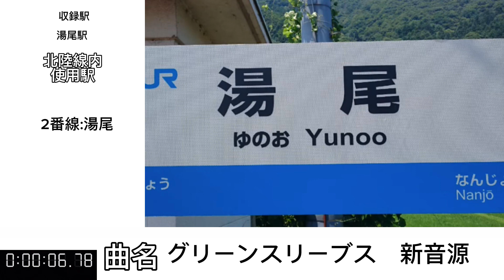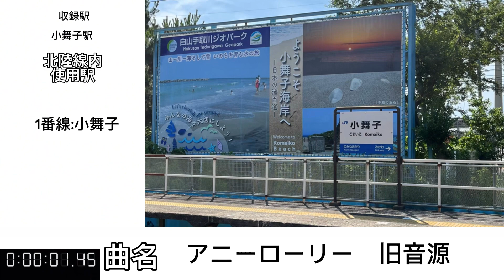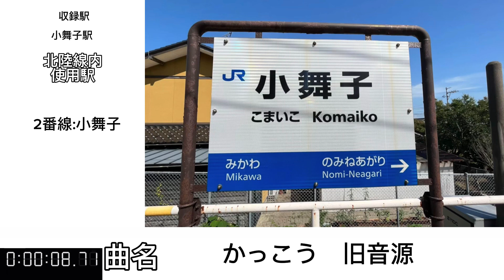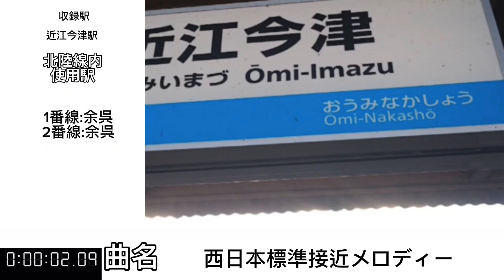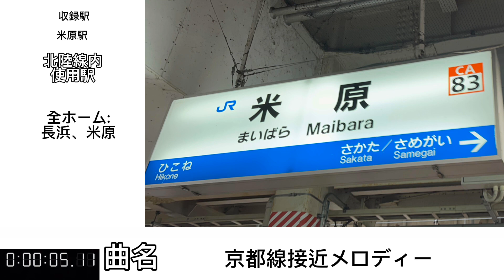北陸本線 接近メロディー集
金沢から米原の接近メロディーを集めた動画です